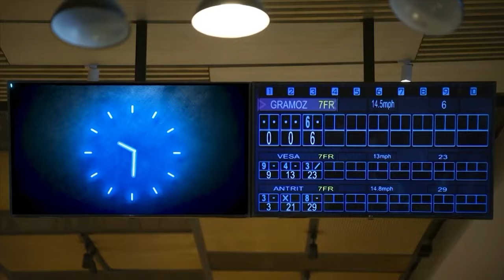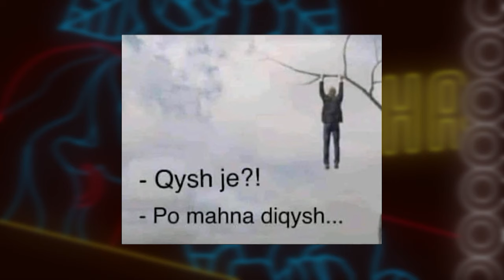ROBI PLAKET KUR DON VET - MERITON MJEKIQI & MC MIMO ( Episodi i plote)